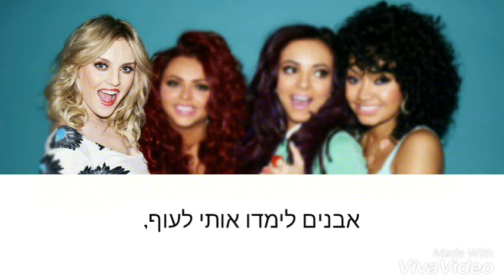Little Mix - Cannonball מתורגם לעברית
תודה שצפיתם :)
אל תשכחו להירשם לערוץ ולעשות לייק ♡♡♡

*מי שלא טוב לו התרגום שלי שיחסוך לי קריאת הודעות מיותרות מי שיכתוב ייחסם וידווח*